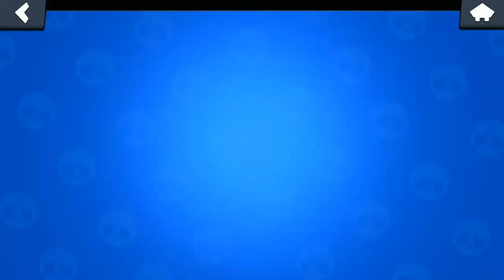Tough guy Bull beats pros in ball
Man, so gald i didnt need to use 2k coins for this amazing sp